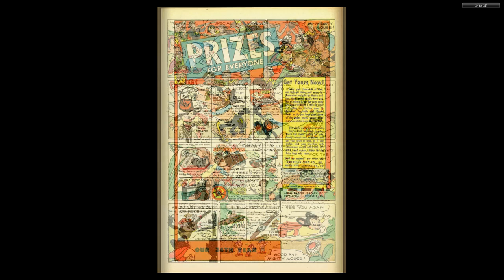1952 Paul Terrys Mighty Mouse #031